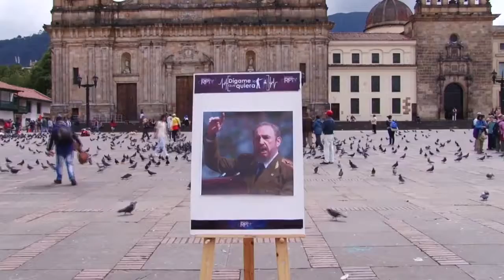¿Qué dijo la gente sobre la muerte de Fidel Castro?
VIA: KIENYKE